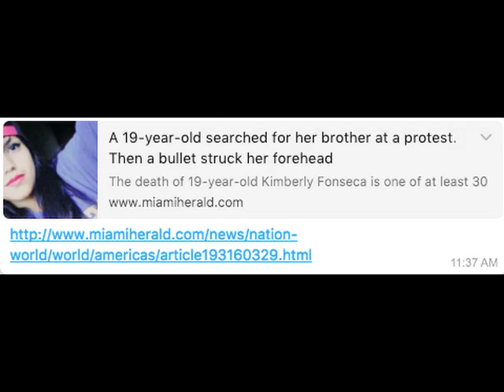Death of a Young Lady